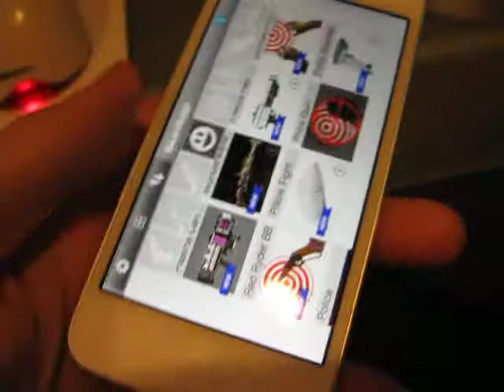GunApp - Price Gun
One of my favorite 'weapons' on GunApp.
The possibilities are endless with this one.

Voice is Matt Martin,  of  mattmartinlive.com